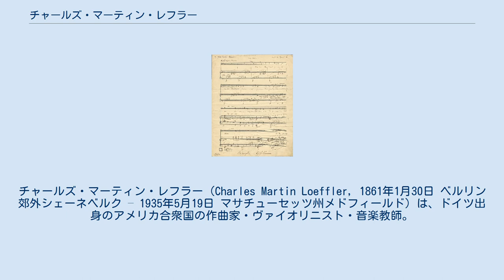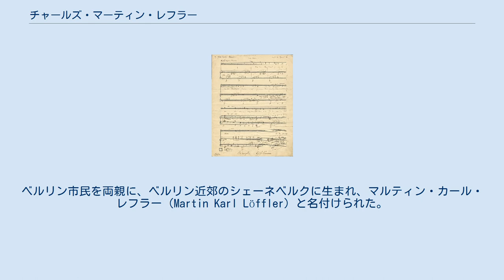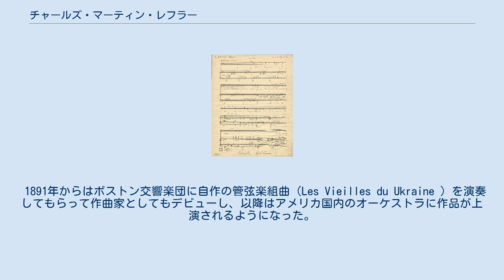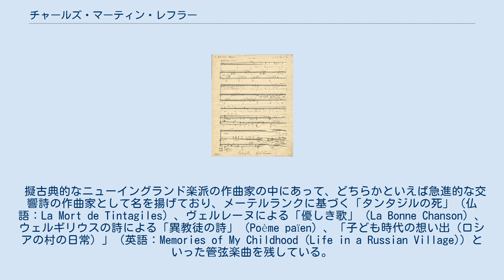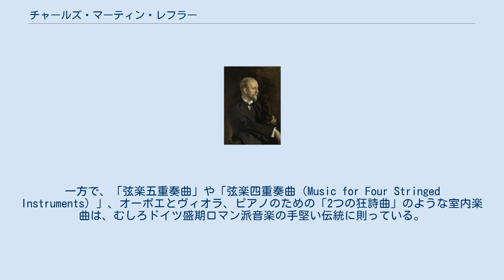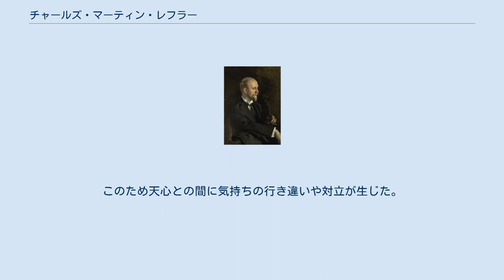チャールズ・マーティン・レフラー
チャールズ・マーティン・レフラー（Charles Martin Loeffler, 1861年1月30日 ベルリン郊外シェーネベルク – 1935年5月19日 マサチューセッツ州メドフィールド）は、ドイツ出身のアメリカ合衆国の作曲家・ヴァイオリニスト・音楽教師。
19世紀末から20世紀初頭にかけて、フランス印象主義音楽の影響を消化した米国人作曲家として、チャールズ・トムリンソン・グリフスと並ぶ存在である。
 渡米後に、アルザス生まれのウクライナ育ちを自称したため、長年にわたってその生い立ちが信じられてきたが、現在では研究者によって、過去を封殺するために出生地をでっち上げたことが究明されている。
なお、姓の前に「トルノフ」を加えて二重姓にした、チャールズ・マーティン・トルノフ＝レフラー（Charles Martin Tornov-Loeffler）という氏名も伝えられている。
レフラー姓（Löffler）がドイツ語で「ヘラサギ」を意味することから、それに該当するロシア語ないしはウクライナ語の単語（Торнов）を付け加えたとレフラー本人は説明していたようである。
 生前レフラーは、ミュールーズ生まれと主張してきたために、ほぼすべての音楽事典が、この贋情報を掲載している。
存命中に発表された記事でさえ、レフラーの「典型的なアルザス気質」を詳説したほどであり、後にダリウス・ミヨーは自伝の中でレフラーを「スイス出身の老作曲家」と回想した。
実のところは、音楽学者でレフラーの伝記作家のエレン・ナイトが明らかにしたように、レフラーはフランス人ではなく生粋のドイツ人であった。
ベルリン市民を両親に、ベルリン近郊のシェーネベルクに生まれ、マルティン・カール・レフラー（Martin Karl Löffler）と名付けられた。
したがって国籍はフランスではなくプロイセンであり、母語はドイツ語であった。
 ただし幼少期をコスモポリタンな環境で過ごしたという逸話や、ミヨーの記憶は、あながち誤りであるとはいえない。
レフラー家が、農薬開発の権威だった父親の仕事上の都合から、たびたびヨーロッパ各地を転々としたため、レフラーはアルザスやキエフ近郊のスミエラで少年時代を過ごし、その後はハンガリーやスイスにも暮らしているからである。
レフラーが反プロイセン感情を募らせるようになったきっかけは12歳のとき、共和派の父親が投獄され、明らかに拷問を受けた上で、やっと釈放の目処が立った矢先に、心臓発作のために獄死したことに遡る。
 レフラーはヴァイオリン奏者になる決意を固め、ベルリンでヨーゼフ・ヨアヒムにヴァイオリンを、キールでヴォルデマール・バルギールに作曲を入門した後、パリに留学してジョゼフ・マサールにヴァイオリンを、エルネスト・ギローに作曲を師事する。
その後パドルー管弦楽団にヴァイオリン奏者として入団した後、1881年に恩師ヨアヒムの推薦書を携え、ボストン交響楽団に入団すべくアメリカ合衆国に移住し、1882年から1903年まで同楽団の事実上の準コンサートマスターを務めた。
 1891年からはボストン交響楽団に自作の管弦楽組曲（Les Vieilles du Ukraine ）を演奏してもらって作曲家としてもデビューし、以降はアメリカ国内のオーケストラに作品が上演されるようになった。
1887年には米国市民権を取得し、ついにはボストン交響楽団を退団して作曲に専念するようになる。
友人にはウジェーヌ・イザイやジョン・シンガー・サージェントがいたほか、ガブリエル・フォーレやフェルッチョ・ブゾーニ（2人からは作品を献呈されている）、後にはジョージ・ガーシュウィンとも親交を結んだ。
 幅広い教養と洗練された趣味の持ち主として、同時代のフランス音楽やロシア音楽に深く根ざした音楽語法を発展させており、とりわけ管弦楽曲においては、セザール・フランク、ヴァンサン・ダンディ、エルネスト・ショーソン、クロード・ドビュッシーの作風に明らかに影響されている。
それと同時に、象徴主義文学や頽廃主義の詩人たちにも感化された。
 創作においてはしばしば変わった楽器法を試みており、1894年にヴィオラ・ダモーレを入手して以来、演奏家としても作曲家としてもこの楽器の復興に情熱を注いだ草分けのひとりとなった。
意外なようだ...